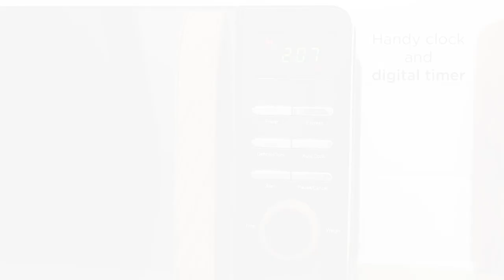Russell Hobbs RHMD714-N RHMD714B-N RHMD714G-N 17L 700W Scandi Digital Microwave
Inspired by the clean lines and natural textures of Scandinavian design, the RHMD714-N RHMD714B-N RHMD714G-N is the perfect everyday microwave, ideal for cooking a variety of meals in minutes. The wood effect accents, combined with a sleek body, are designed to give your kitchen a chic and sophisticated look. Available in White, Grey and Black.
This attractive appliance is simple and easy to use with 700 watts of microwave power, providing you with quick and convenient cooking in your home. This microwave fits a round dinner plate up to 10.5" (26.5cm).
The RHMD714B boasts added features to enhance your cooking experience. As well as simple microwaving and defrosting, you can choose from 8 pre-set cooking menus that make your life easier. Cook anything from popcorn to pizza, potatoes and even fish.
Russell Hobbs understand that not all recipes are best cooked at one power. That’s why the RHMD714B features a multi sequence function, that allows you to cook one dish at different power levels for desired times. For added functionality, there’s also a defrost setting, saving you time so that you can heat meals straight from the freezer.
When the cooking cycle has finished, the microwave has a handy beeper function that will sound to alert you. And that’s it! Cooking has never been so easy.

For added peace of mind, this microwave comes with a 1 Year Guarantee. This way, in the unlikely event something goes wrong, you know we'll always be on hand to help.